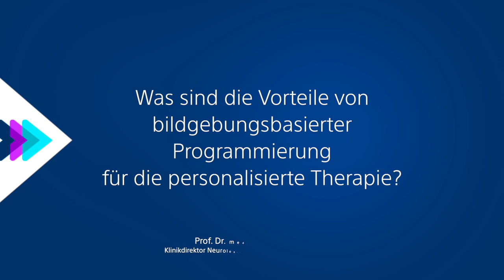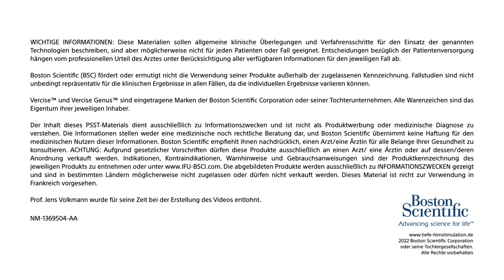Vorteile der bildbasierten Programmierung bei Tiefer Hirnstimulation | Interview mit Prof Volkmann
Folgen Sie uns auf der Twitter-Seite von 'Boston Scientific EMEA - Neuromodulation'
Folgen Sie uns auf der LinkedIn-Seite 'Boston Scientific Deep Brain Stimulation'

Die Tiefe Hirnstimulation (DBS) ist eine erfolgreiche Behandlung bei Patienten mit Bewegungstörungen (Parkinson, Dystonie, Essentiellen Tremor) bei der ein implantiertes medizinisches Gerät Signale an Ihr Gehirn sendet, um Ihre Symptome zu kontrollieren. Die DBS ist kein Heilmittel, aber sie kann Ihnen helfen, einige der behindernden Symptome Ihrer Erkrankung zu kontrollieren und eine bessere Lebensqualität zu erreichen. Dieses Video erklärt, wie DBS funktioniert.